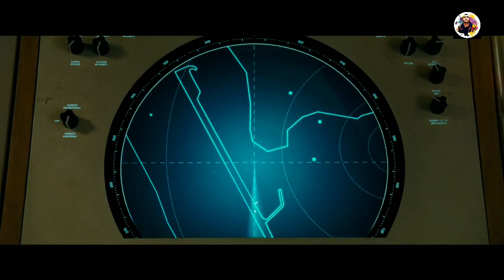Wonder Woman 1984 - Official Main Trailer